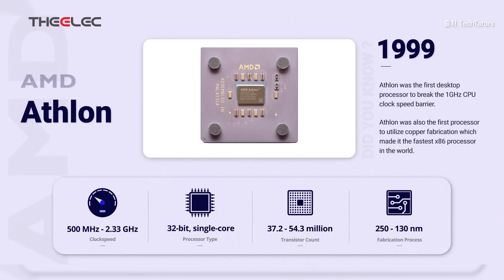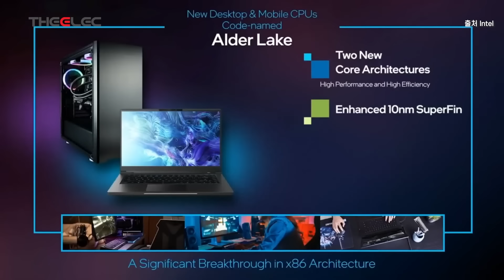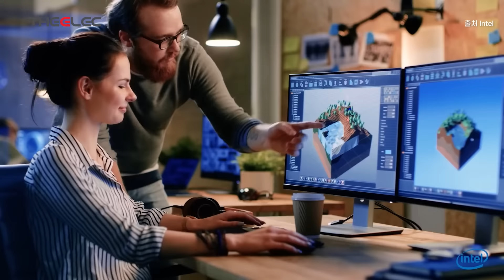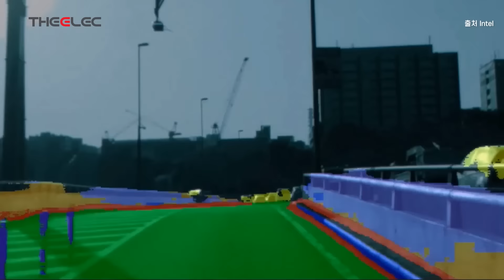팻 겔싱어 신임 CEO 인텔 정상화 하나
팻 겔싱어 신임 CEO
인텔 정상화 하나